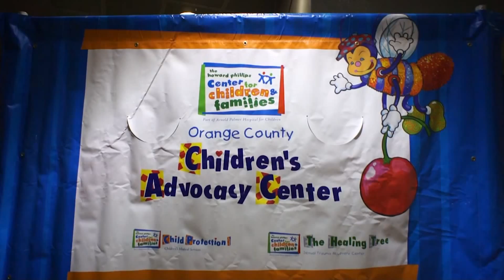Dick Batchelor 5K held at the Universal Orlando Resort and run through both parks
Orlando's longest-running local road race, the Dick Batchelor 5K, relocated to Universal Orlando this year on Jan. 29, 2011. The event raises money for a number of children's charities. The event took runners through CityWalk, Universal Studios and Islands of Adventure, including The Wizarding World of Harry Potter.

Video shot and edited by Don Gworek.